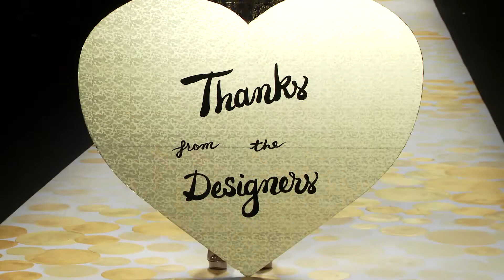Desigual 2014 Autumn Winter | New York Fashion Week | C FASHION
Desigual Autumn/Winter 2014 fashion show collection at Mercedes-Benz New York Fashion Week.

C Fashion covers the latest news, what's trending and videos from fashion runways, to backstage access exclusive interviews with models and designers, and hottest celebrities looks from Hollywood: